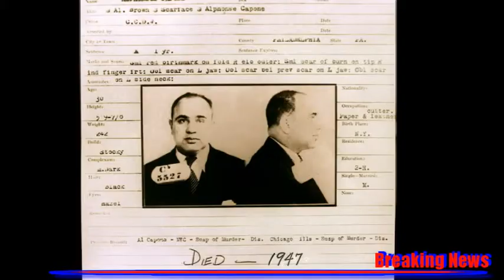Breaking News-America's 'most haunted building'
Tortured souls of inmates believed to roam dank ruins of prison that pioneered solitary confinement and once held Al Capone

A prison sentence at Eastern State Penitentiary not only separated you from the outside world - but all human contact.
Built in 1829, it was the first jail to implement solitary confinement for every single inmate which is thought to have brought on mental illness.
Even outside the tiny cells, guards would cover their heads with a hood so they remained in confinement even when they wandered through its stone halls.
The prison, which closed its doors in 1971, is considered by many people as one of the most haunted buildings in America.